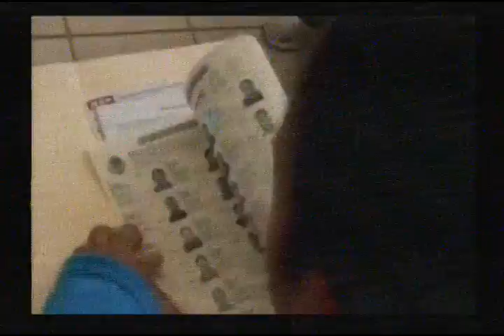Los deportes en ORT Noticias | 02 de abril de 2020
Los deportes con José Vélez Assad
ORT Noticias
Tamaulipas